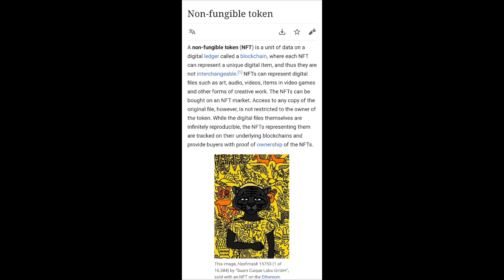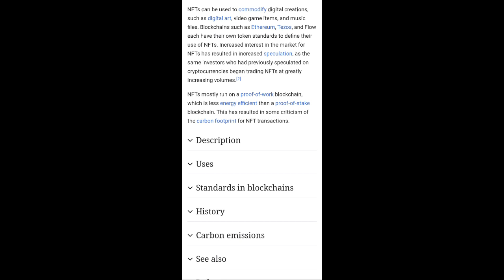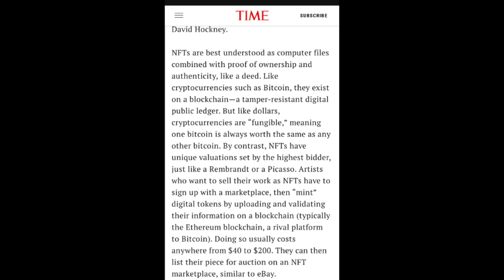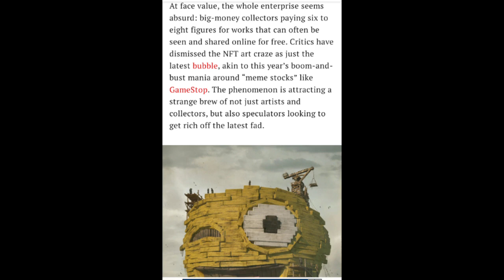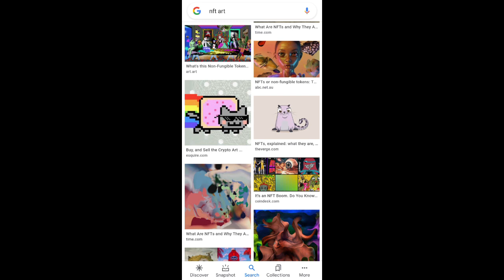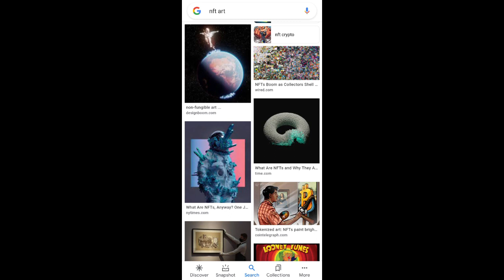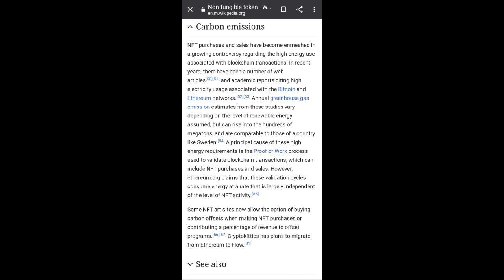NFTs and the illusions of value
A look into what determines value in artistic creations. Some suggest it is a laundering scheme while others say a psy-op. A look into something abstract retaining value in a supply and demand market.